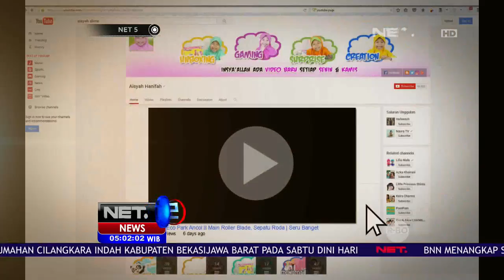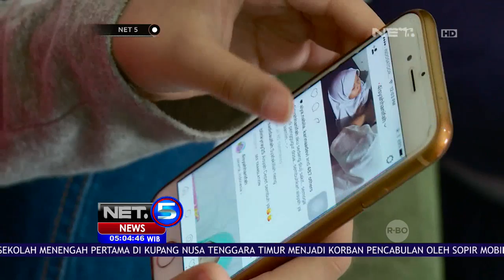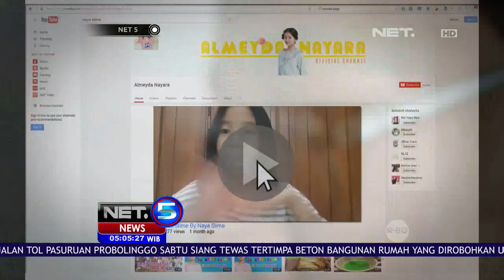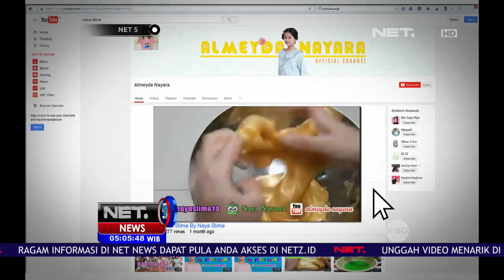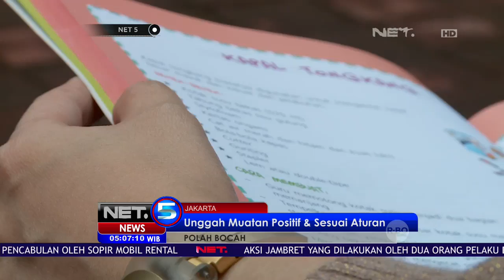Vlogger Anak anak - NET5